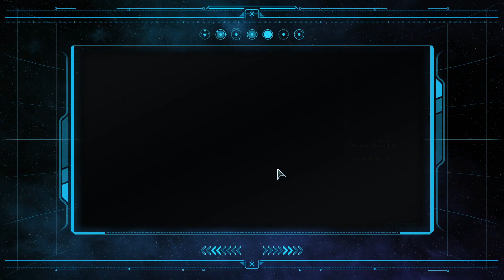Star Trek Online Discovery storyline part 04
Playing through the Discovery storyline on Star Trek Online with Mission "Downfall"